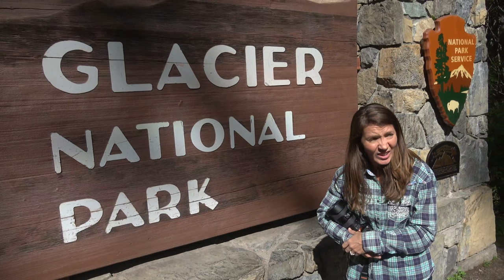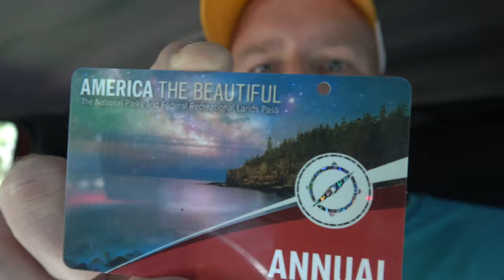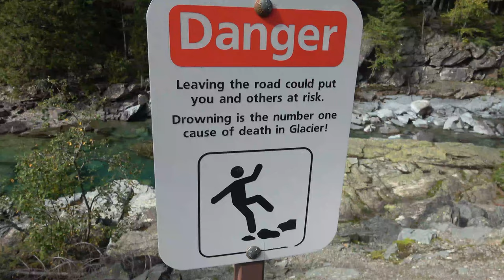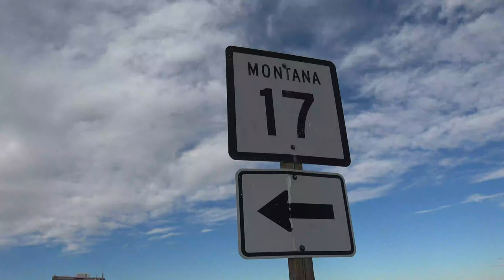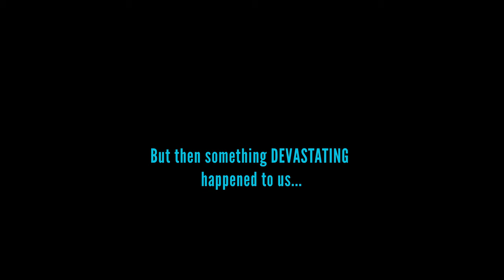CtW 40 // Broke Down Again... This Time in Glacier National Park Truck Camper Living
Glacier National Park is one of the gems of the US National Park system. Located at the Canadian border, this makes a great first or last stop in the US as your journey along the Pan American Highway.

In this episode, we’ll take you as far into the park as we were permitted and give you some great ideas about what to see and do when visiting Glacier National Park.

We’ll also take you to the border area between the US and Canada and give you an idea about the 3 choices you have for crossing between the two countries.

Our location: Polson, MT to St. Mary, Montana (Glacier National Park)

Lake McDonald Picnic Spot: GPS 48.55899, -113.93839